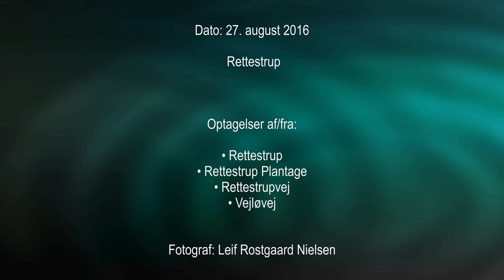Video 02 27. august 2016 Rettestrup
Optagelser af/fra:

• Rettestrup
• Rettestrup Plantage
• Rettestrupvej
• Vejløvej

Deling på GooglePlus+ og Facebook